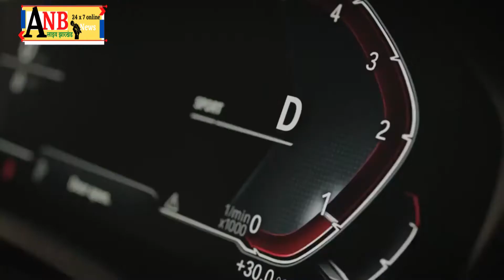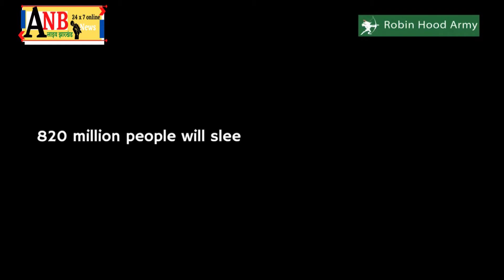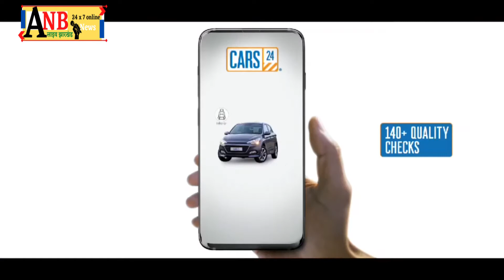विधानसभा भवन में आदिवासियों के लिए भी आवंटित किया जाये पूजा स्थल का स्पेश